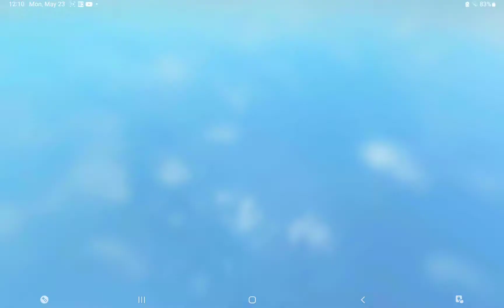How to make Glitched Bombu in Bambi OC RP (pibby and from roblox)